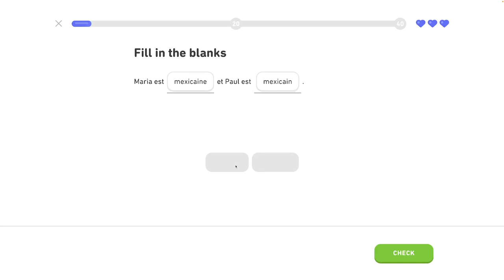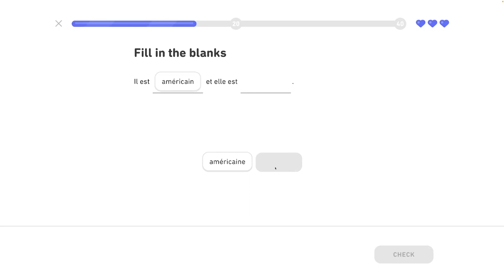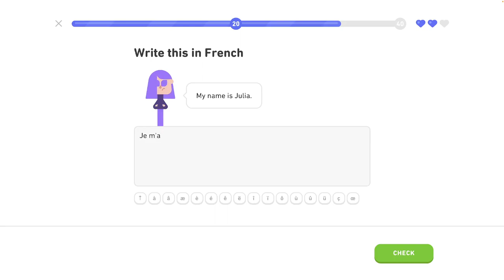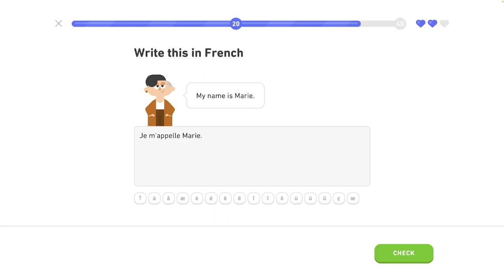🇫🇷 Celok 2- Predstavovanie - Získaj legendárnu trofej 6/8 - Francúzsky s Yetim